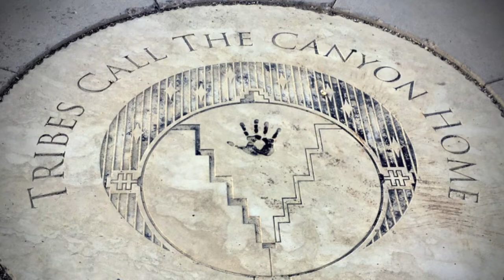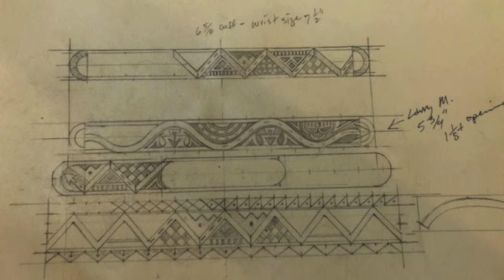Interview with Duane Maktima Hopi-Laguna Pueblo Metalsmith Jeweler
Meet Duane Maktima, a Hopi-Laguna Pueblo Metalsmith. Duane will share about his background as a Hopi-Laguna Pueblo Native and his work as a metalsmith. Duane has been a jeweler for over 45 years and will share how the jewelry he creates stems from his ancestors who once made jewelry from shells sourced from the pacific ocean.